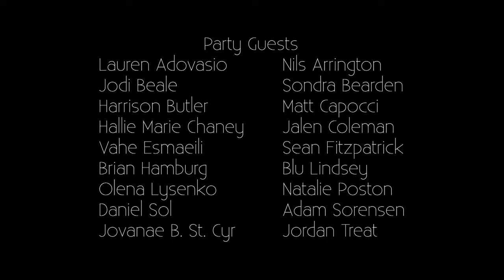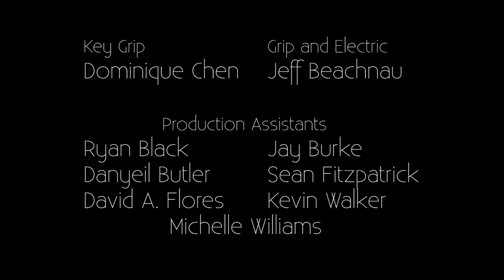The Cask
Modern telling of Edgar Allan Poe's "The Cask of Amontillado", made in 2014